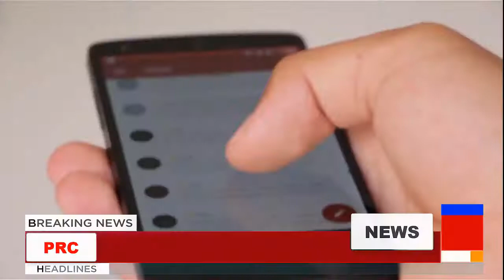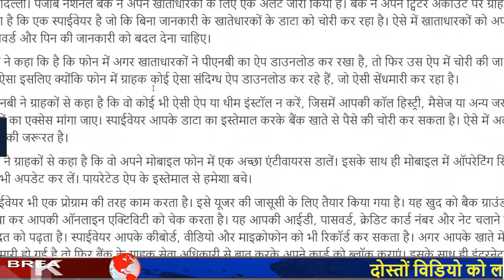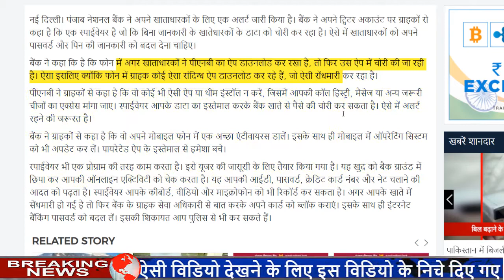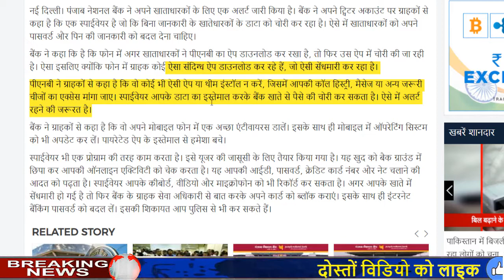सब काम छोड़कर इस ख़बर को जान लें वरना पछताना... pnb news alert prc news live news update